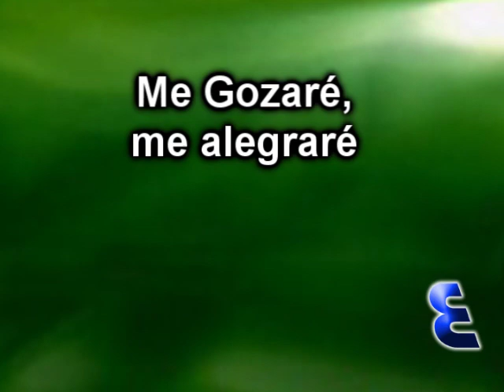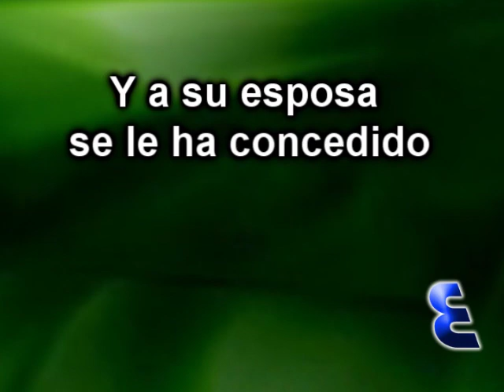RC Me gozaré Me Alegrare MIGUEL CASSINA